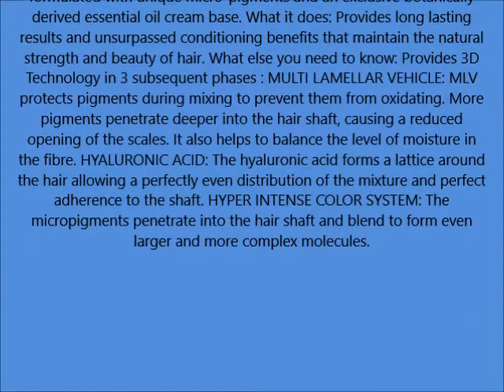Alfaparf Evolution of Color Permanent Hair Color 9 NI Very Light Natural Intense Blonde 2 05 oz 58